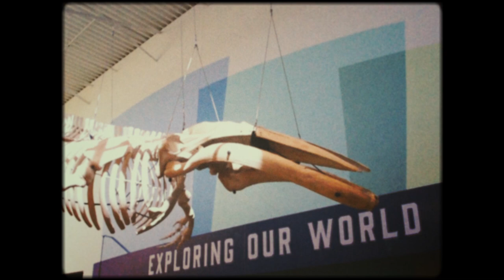Iconic Skeletons: Humpback Whale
Discovered near New Smyrna Beach, Florida, this juvenile male Humpback Whale, Megaptera novaeangliae, now hangs near the entrance to the Florida Museum of Natural History "Discovery Zone" exhibit. With 264 bones, it took seven people more than seven months to fully rearticulate the skeleton for the Museum’s 100th anniversary in 2017.